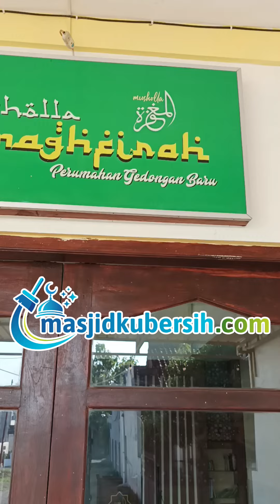Kotoran cicak dimana mana , gimana cara solusinya ?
Masjid kalian juga mengalami hal yang sama ? kotoran cicak dimana mana ? adakah solusinya ? mau diracun tapi bingung kalau mati diatas bagaimana cara ngambilnya ? kalau tidak ketahuan lokasinya takut malah jadi bau yang menyengat.

jika ada yang punya solusinya bisa koment langsung ya teman teman